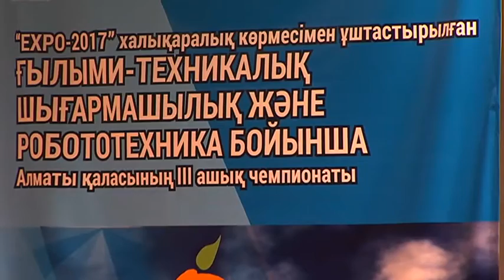Алматыда робот техникасы бойынша чемпионат өтті (29.04.16)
Алматыда "ЭКСПО-2017" халықаралық көрмесіне ұштастырылған ғылыми-техникалық шығармашылық пен робот техникасы бойынша үшінші ашық чемпионат өтті. Сайыс тақырыбы Энергия үнемдеу технологиясына арналған. Биыл жарысқа 200-ге жуық команда қатысты.